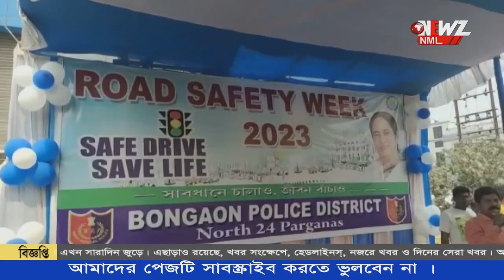বনগাঁ পুলিশ জেলার পথ নিরাপত্তা সপ্তাহের সমাপ্তি অনুষ্ঠান‌।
পথ নিরাপত্তা সপ্তাহের সমাপ্তি অনুষ্ঠান‌। বনগাঁ পুলিশ জেলার উদ্যোগে র‍্যালি,পথ নাটক। বাইক আরোহীদের সচেতন করতে বিলি করা হয় হেলমেট।